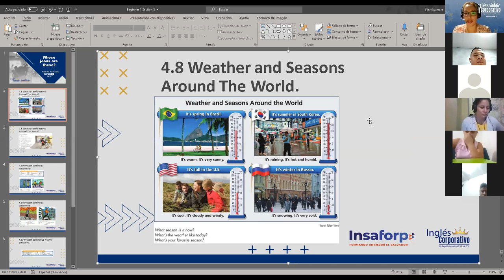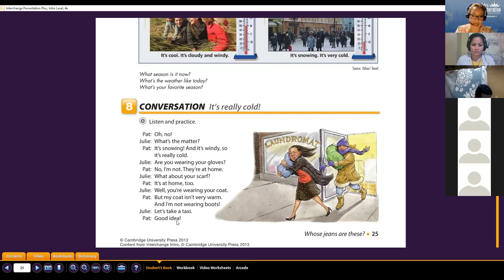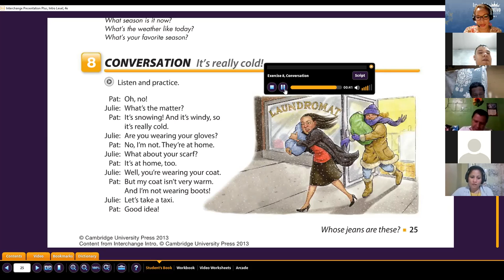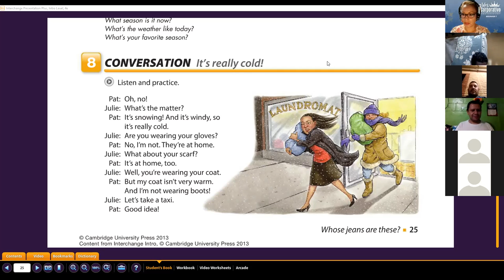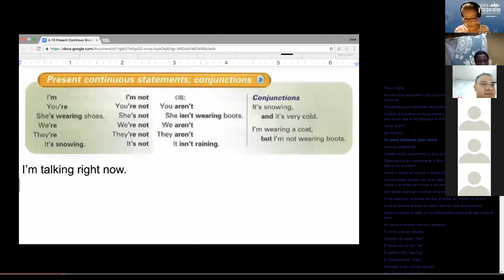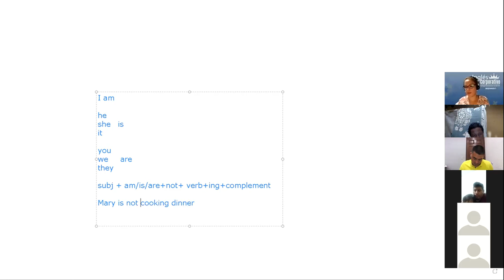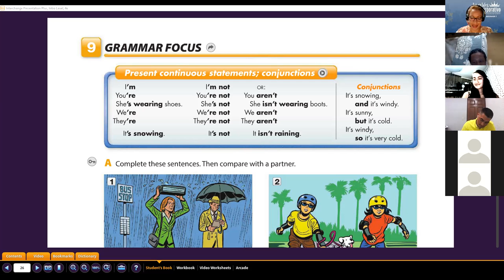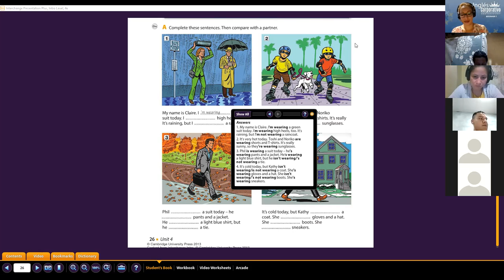Ingles Corporativo-Weather and seasons class 11